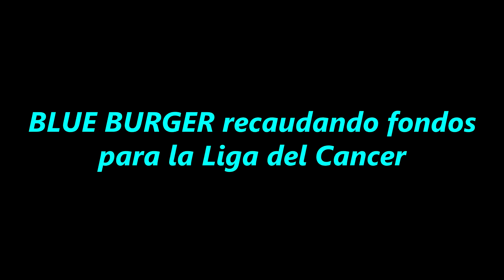TITO NIEVES Y TOMMY OLIVENCIA Jr. * DOROTEO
* 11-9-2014 * Blue Burger recaudando fondos para La Liga Del Cancer, Isla Verde, PR.